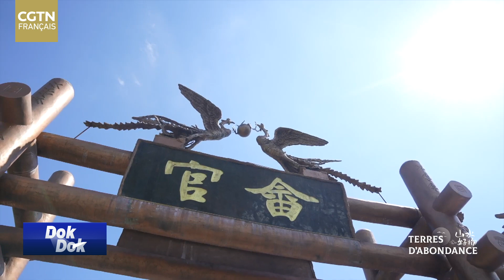Terre d'abondance : le thé oolong Tieguanyin d'Anxi – les chants au thé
Les chants sur le thé constituent une tradition ancestrale de l'ethnie She. Aujourd'hui, ils contribuent à la protection et au développement de leurs villages, destination touristique culturelle de la région.